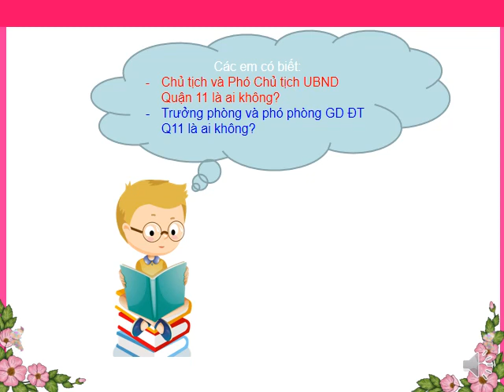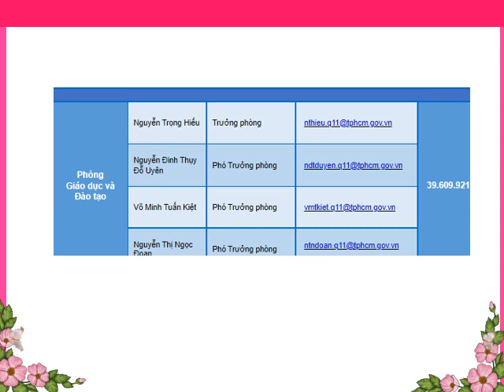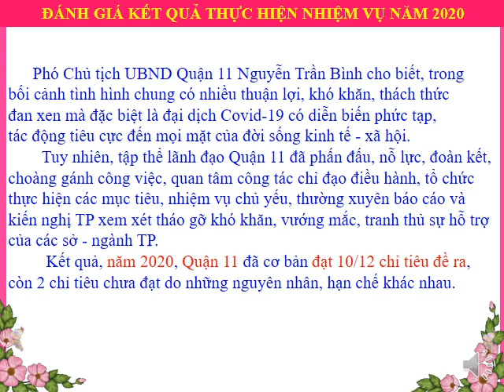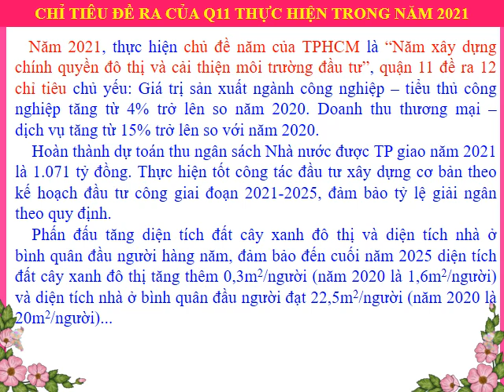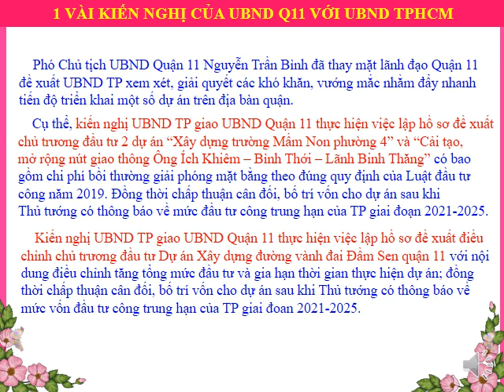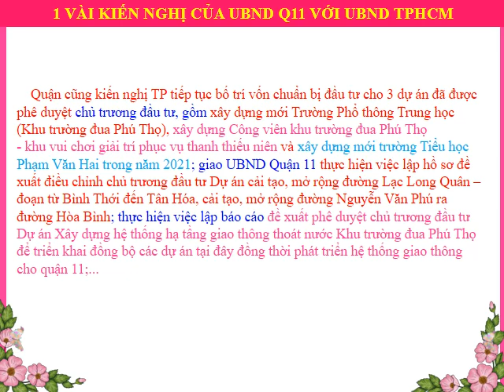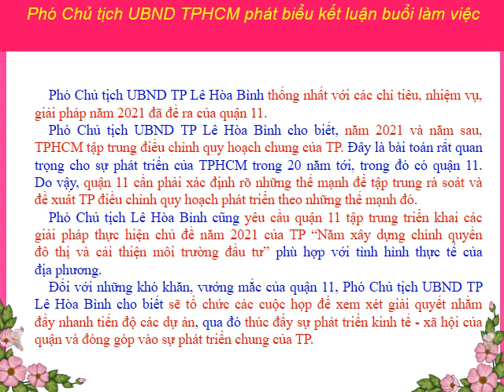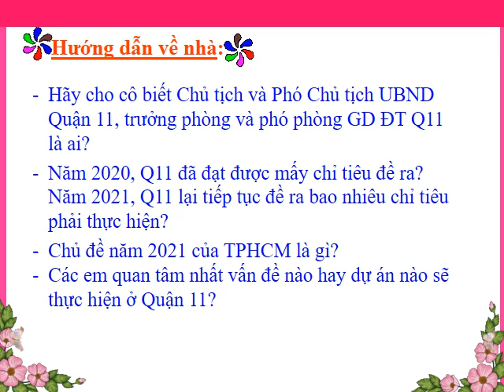GD ĐỊA PHƯƠNG 6 (Tuần 10 / HK1) - TÌM HIỂU MỘT SỐ NỘI DUNG TRIỂN KHAI THỰC HIỆN NHIỆM VỤ NĂM 2021...